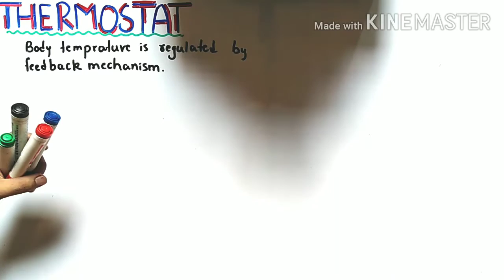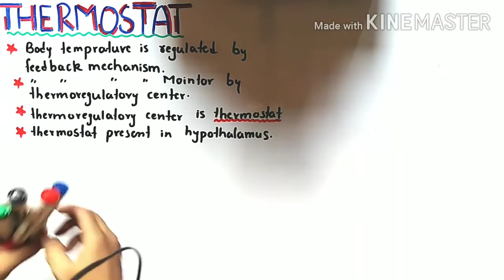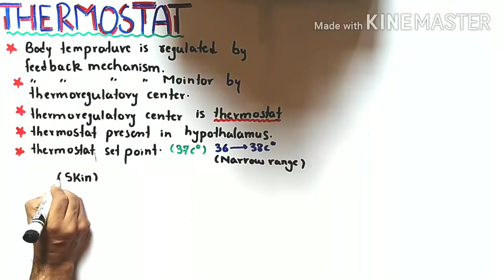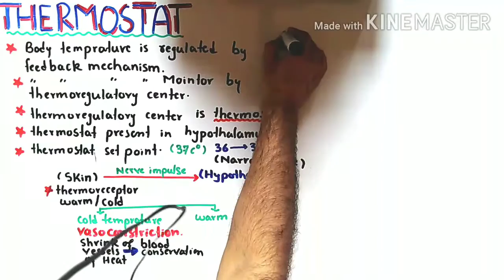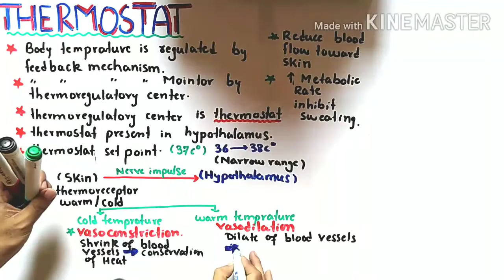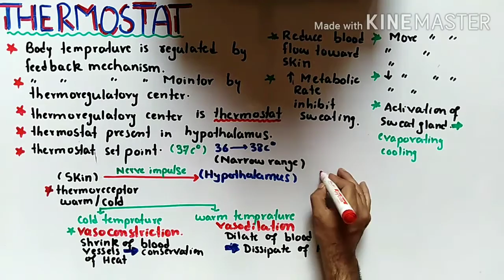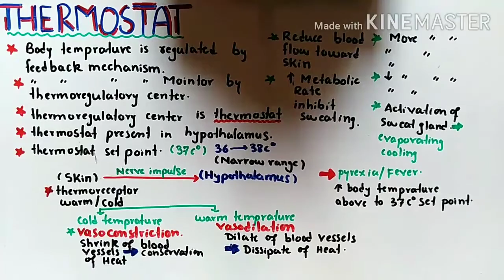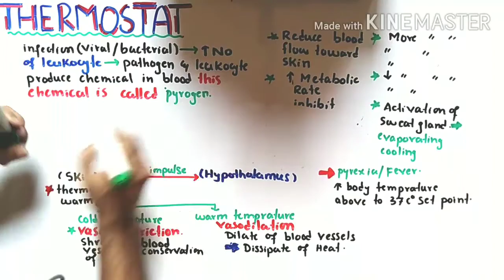Thermostat function and feedback control in human||Thermostat function and feedback control of human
Thermostat Function and Feedback Controls in Human
The body temperature regulation in humans is based on complex homeostatic systems facilitated
by feedback mechanisms. The homeostatic thermostat is present in the hypothalamus, a brain
part. It responds to the changes in the temperature above and below a set point which is 37°C.
In case of increase in temperature above the set point, certain warm temperature sensitive
thermoreceptors in skin, hypothalamus and other parts of nervous systems send the signals to the
system that increase the blood low to the skin and also cause sweat gland activation and the sweat
is evaporated for the cooling.
In cold temperature, the cold receptors send the impulses to hypothalamus to inhibit heat loss
mechanisms and activate the heat conservation mechanisms. This includes constriction of supericial
blood vessels and stimulating shivering and non shivering mechanisms.
Temperature in fever (Pyrexia)
In bacterial and viral infections mainly, leukocytes increase in number. These pathogens and
 the blood cells produce chemicals called as pyrogens. Pyrogens displace the set point of
hypothalamus above the normal point of 37° C. Fever or high temperature helps in stimulating
.the protective mechanisms against the pathogens